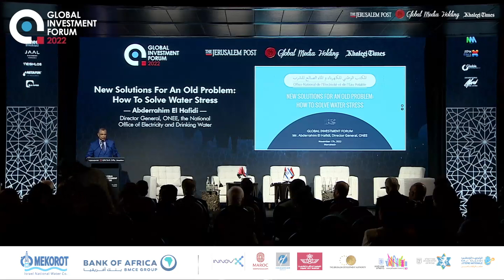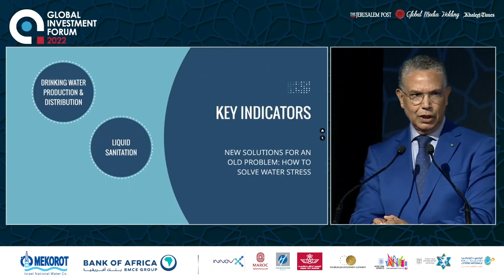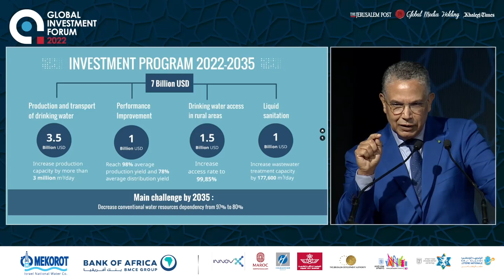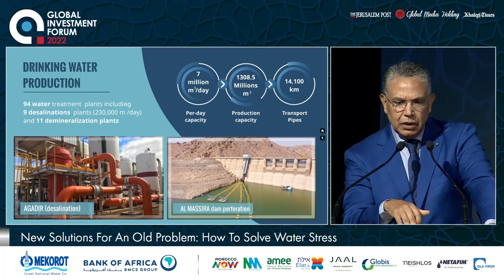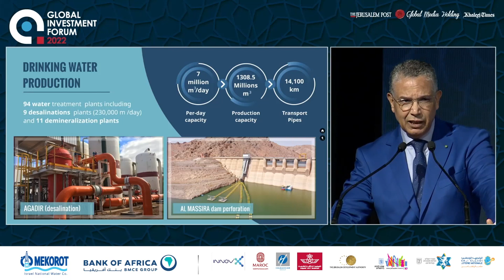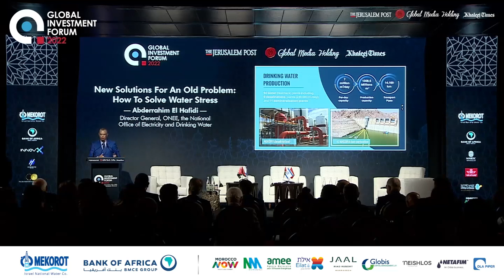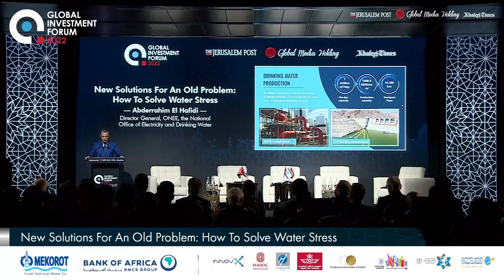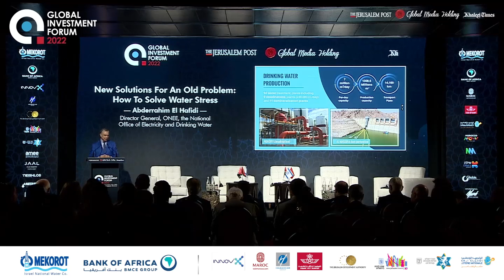Abderrahim El Hafidi : "Le Maroc et le reste du monde font face à une crise hydrique critique"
Comment résoudre le problème, de brûlante actualité, du stress hydrique ? En réponse, des solutions technologiques et pratiques ont été présentées au Global Investment Forum par le CEO de Mekorot, Amit Lang. Au préalable, le patron de l’ONEE, Abderrahim El Hafidi, a présenté cet aperçu exhaustif sur la situation hydrique, alarmante, au Maroc.